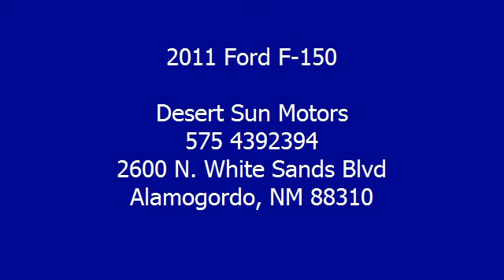2011 Ford F-150 - Desert Sun Motors - Alamogordo, NM 88310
Desert Sun Motors
2600 N. White Sands Blvd

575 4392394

For Sale: 2011 Ford F-150
VIN: 1FTFX1CF1BFB84148
Engine: 5.0L V8
Drivetrain:
Transmission: Automatic 6-Speed
Mileage: 64,781
Color: Blue Flame Metallic (exterior)  (interior)

Features:
Check out this 2011 Ford F-150 with only 64781 miles! Great Buy!!! Car Fax 1 owner and buyback guarantee!!! ! Great safety equipment to protect you on the road: Anti-lock Brake System Traction control Curtain airbags Passenger Airbag Stability control - With anti-roll control. Come in for a Test Drive Today! Or fill out our 30 SECOND Credit App Online! It's all right here at DesertSunMotors.com!